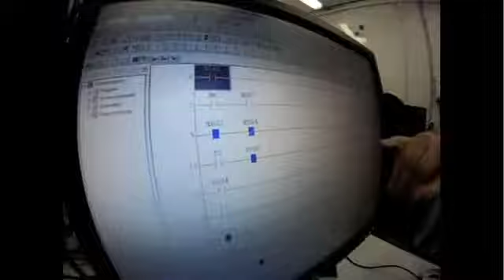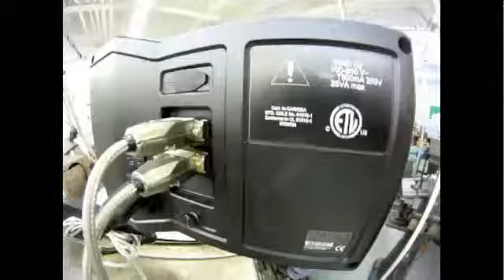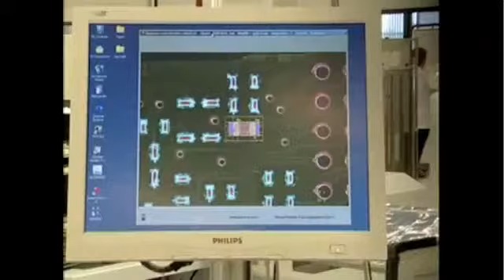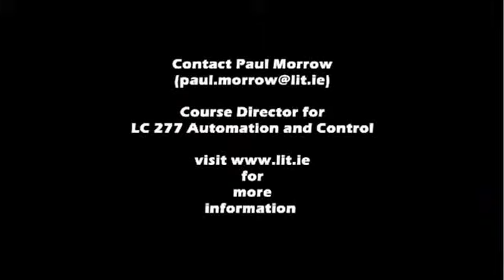LIT Automation & Control Technology